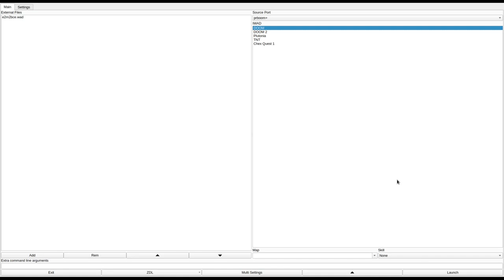DOOM 1 - e2m2bce.wad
called "e2m2bce.zip" in the /idgames FTP.
created by Brendy Ebel on May 13th, 1994.
from the .txt file included with the WAD:
"A great completely new level by Brendy Ebel. The unfinished version was called "E1M7BCE1.WAD". Now here is the full version. This level is fun for multi or single player and for registered DOOMers only."